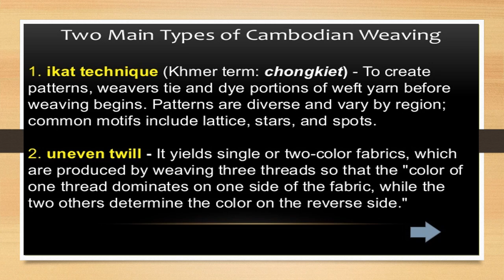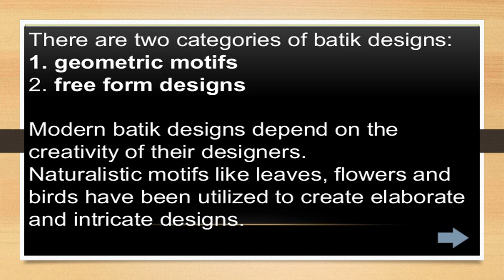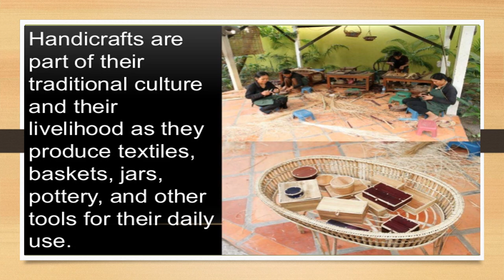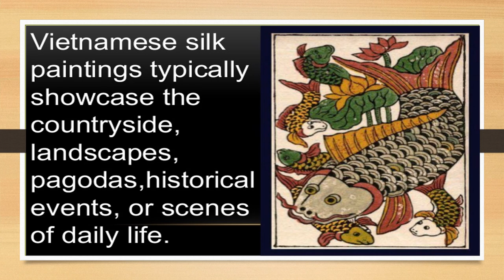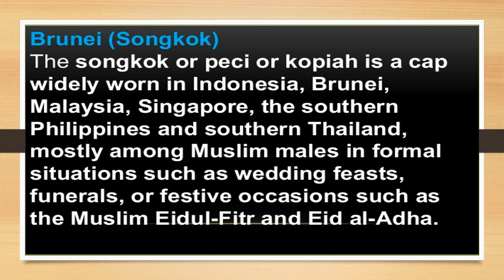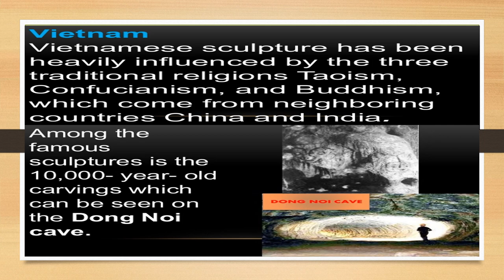MAPEH 8 / SOUTHEAST ASIAN ARTS / FABRIC DESIGN - ARTS AND CRAFTS - SCULPTURE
ARTS AND CRAFTS
# SCULPTURE